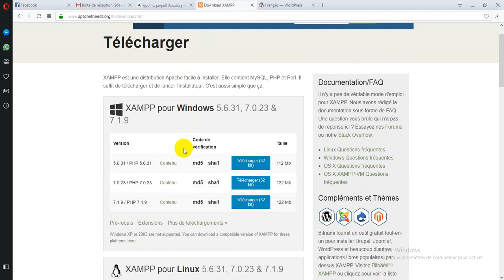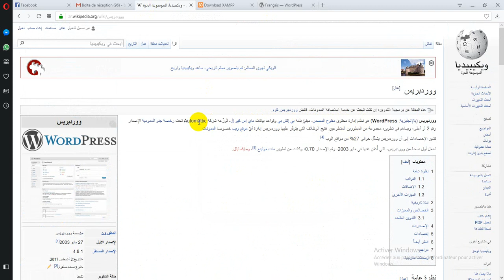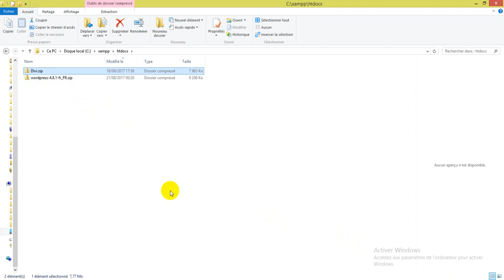Wordpress Divi 002